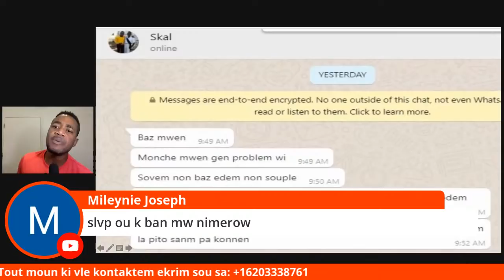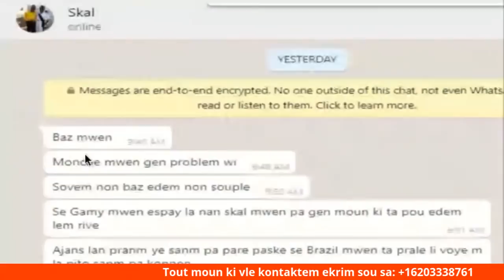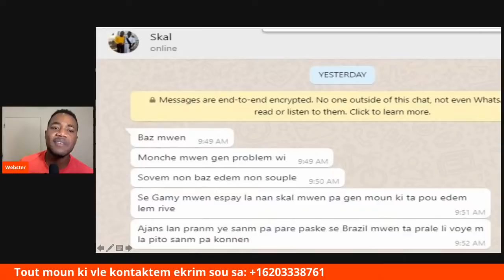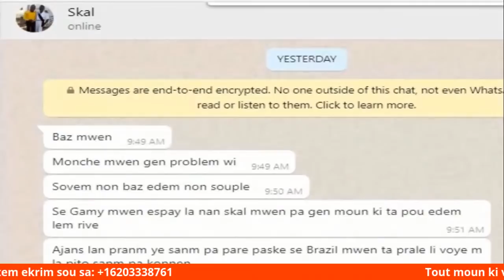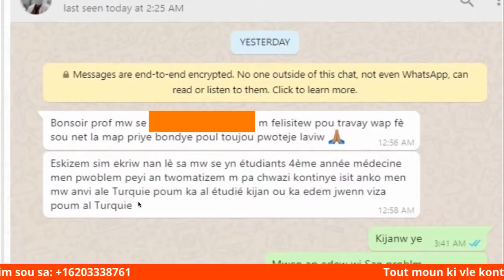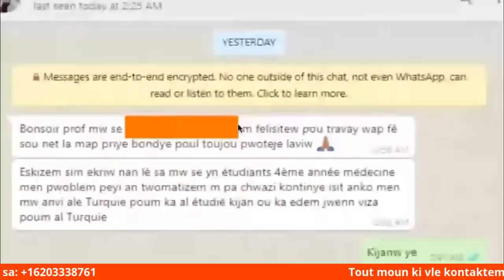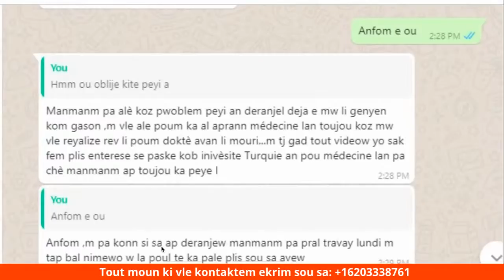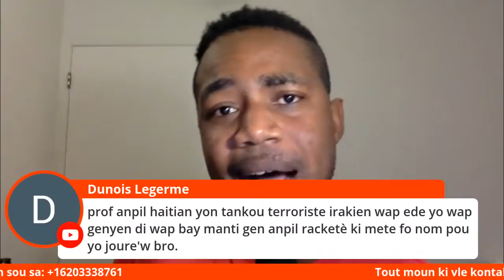Men kijan pou pran viza sa pou kont ou ( fè tout sam di)